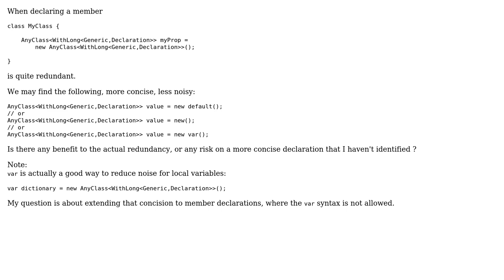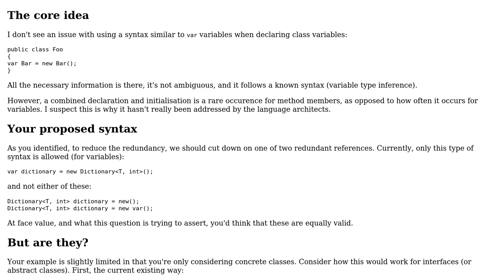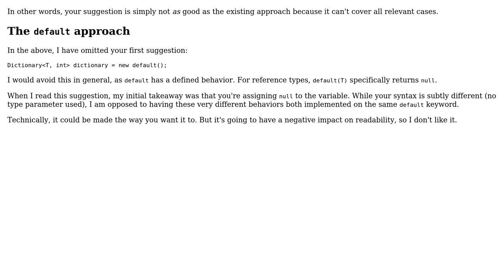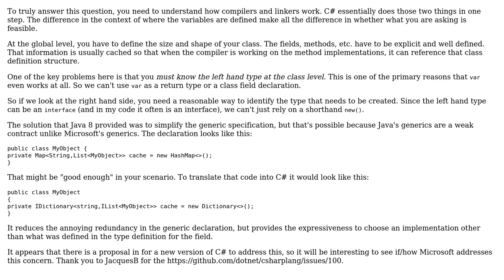Software Engineering: C# declaration redundancy (4 Solutions!!)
Software Engineering: C# declaration redundancy

With thanks & praise to God, and with thanks to the many people who have made this project possible! | Content (except music & images) licensed under CC BY-SA | Music | Images & others | With thanks to user Nachiappan Kumarappan user Joseph Merdrignac user Flater user Doc Brown user David Arno user Berin Loritsch and the Stack Exchange Network Trademarks are property of their respective owners. You are responsible for your own actions.